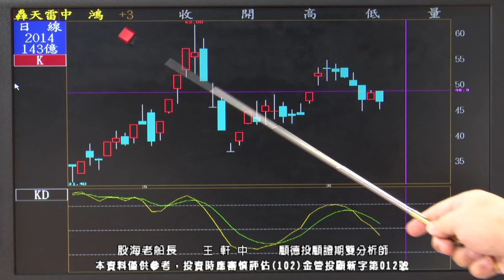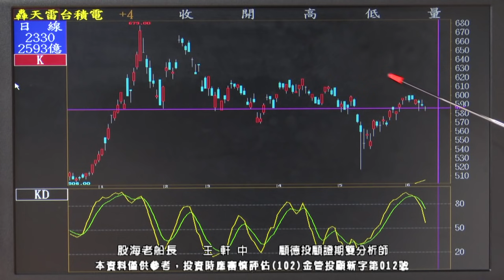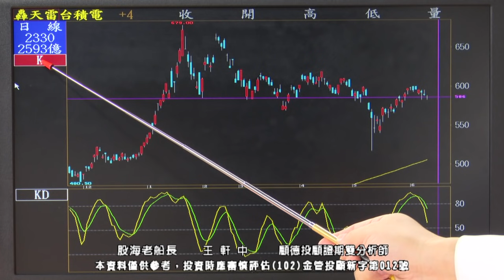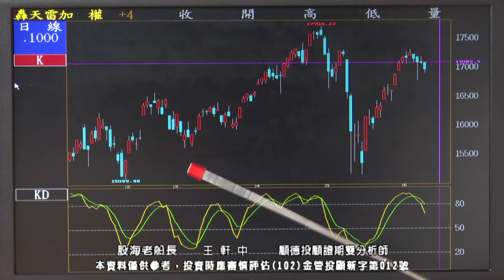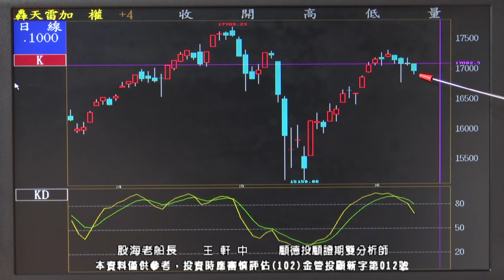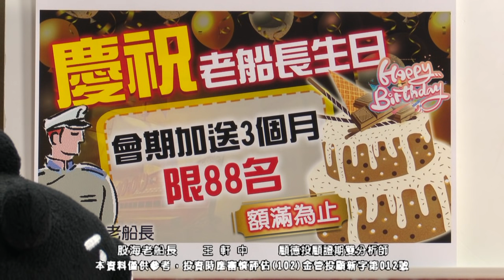20210609 1930 王軒中 股海老船長